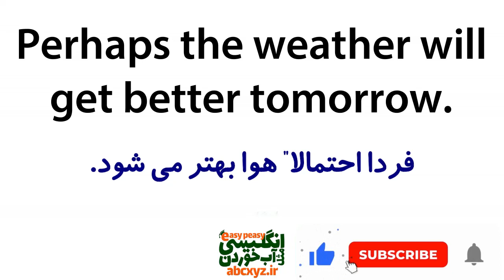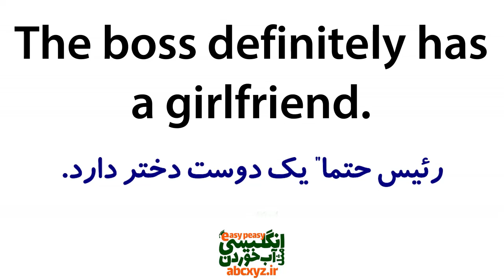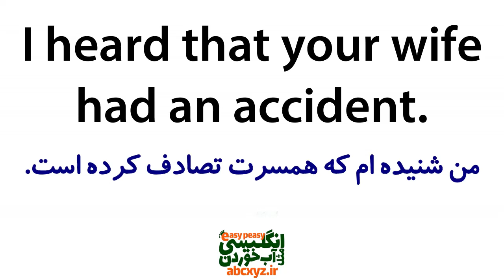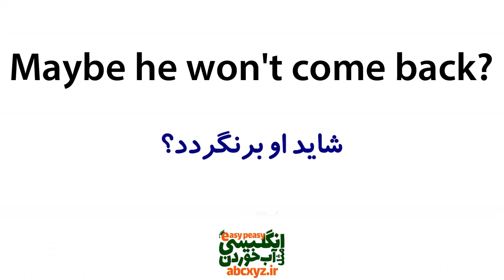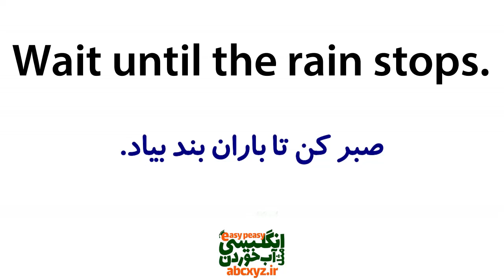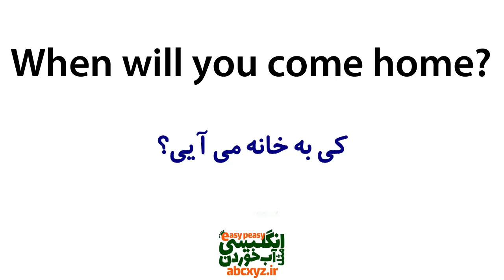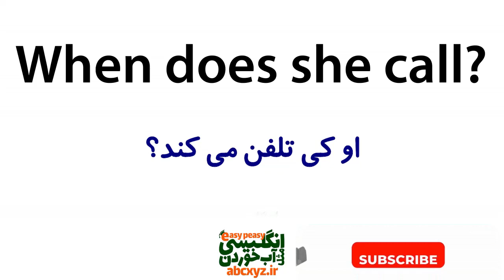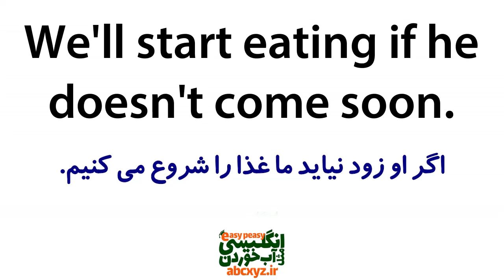یادگیری زبان انگلیسی مثل آب خوردن در 20 روز | درس 19